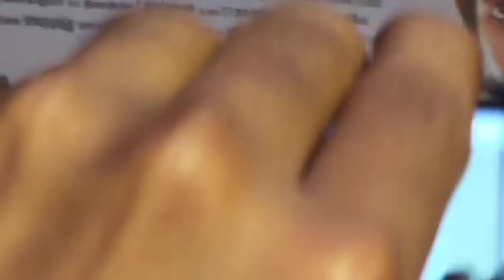பாரதிராஜா பாராட்டில் மரகதக்காடு, maragadha kaadu audio launch